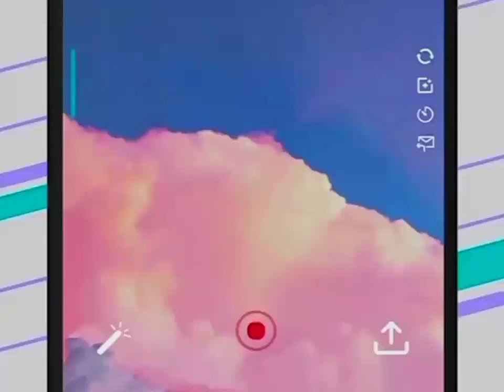GMA - Holy Week 2022 Message & Sponsors (04-16-2022)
Before Enteng Kabisote 10 : The Abangers Movie

TV App : OTT Navigator
Record : Screen Recorder
Edit App : Kinemaster

Date : April 16,2022 (Black Saturday)

Credits To Owner Of this Video
Don't Steal from the Video You reported And you Will Get Terminated